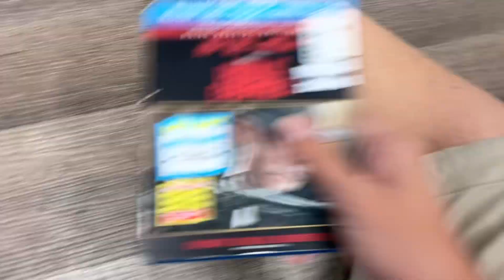My Quick Blu-ray Update For May 31st 2023